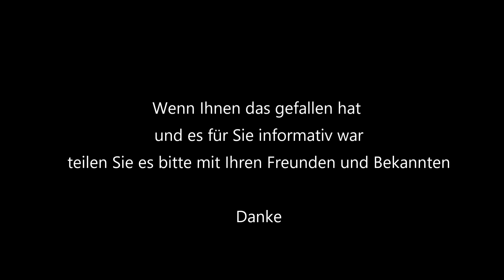Was Angst für uns bedeutet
Welches Gefühl bestimmt eigentlich derzeit unser Leben?
Seit Wochen erleben wir fast ausschliesslich negative Meldungen. Doch was macht das mit uns?